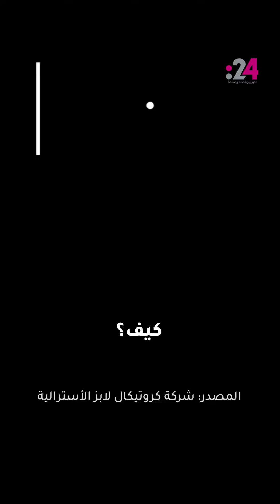خلايا دماغية مخبرية تتعلم التنس في 5 دقائق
حصل فريق من العلماء الأستراليين على منحة مدتها ثلاث سنوات لدعم عملهم على زراعة خلايا الدماغ القادرة على التواصل مع الآلات، المنحة قدمت بعد النجاح الفريق من إنتاج خلايا دماغية في المختبر تعلمت لعب تنس الطاولة في 5 دقائق فقط